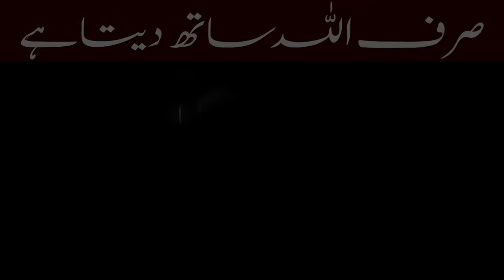Sirf Allah Sath Deta Hai || Motivational Reminder || Shaykh Atif Ahmed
زندگی میں صرف اللہ ساتھ دیتا ہے، اس پر کچھ گزارشات۔۔۔